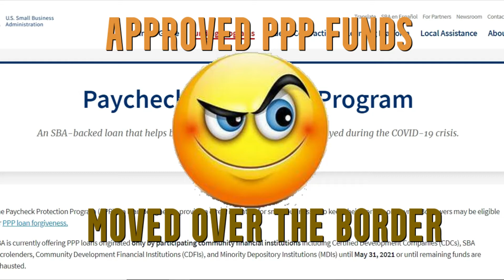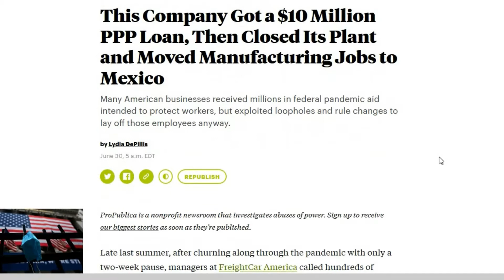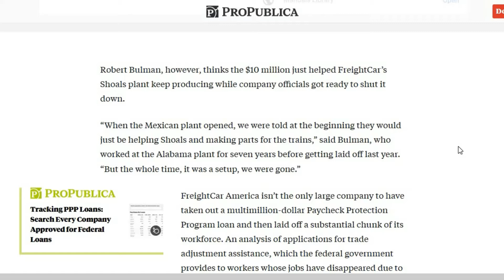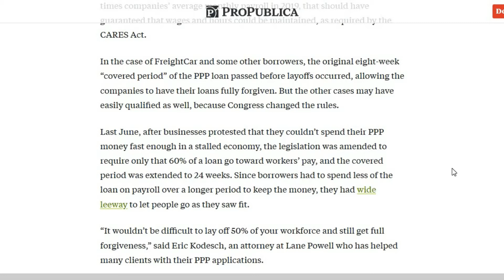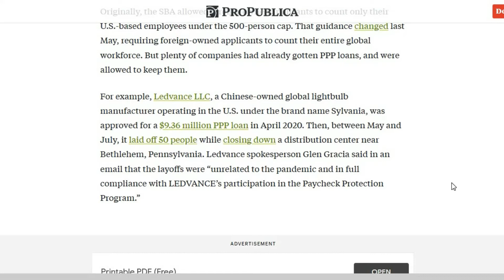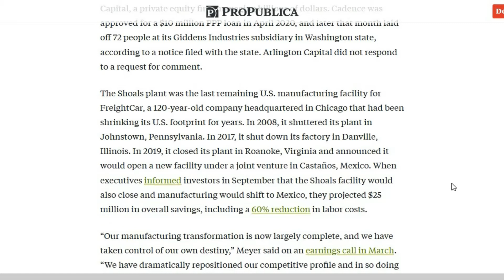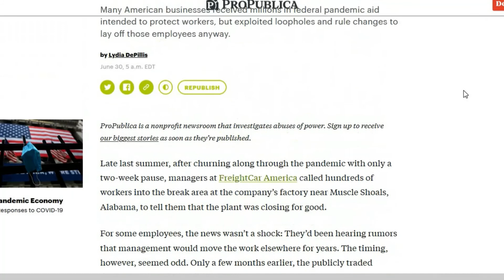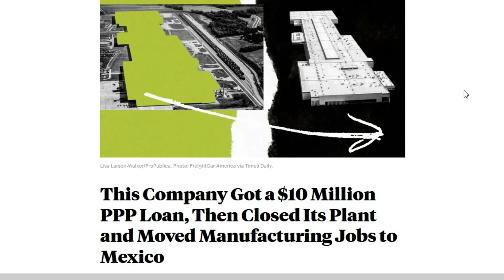😒Business Approved For Millions SBA PPP Paycheck Protection Program Loan Closed Moved Jobs to Mexico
Jobs Moved Over The Border SBA Paycheck Protection Program (PPP) Approved Loan Forgiveness for Self Employed Gig Worker Independent Contractor Schedule C

The Florida DEO Unemployment Reemployment site to apply for the Cares Act 2 Unemployment Stimulus for all unemployed workers including Self Employed, Independent Contractors and Gig Workers.

Weekly State Base Benefits + 💲300 Federal Stimulus

PPP
Paycheck Protection Program
programs
Loan
loans
lender
lenders
EIDL
Emergency Injury Disaster
Grant
grants
Florida
Stimulus
IRS
PUA
FPUC
PEUC
LWA
Agent
Rep
Representative
IRS
Call
Exhaust
Exhausted
Extension
Extend
Extended
Emergency
Cares Act
Cares Act 2
Check
Checks
Quarter Change
Quarter
Re Determination
Determine
Determination
re
Questionnaire
Question
Questions
Change
Certify
Certification
Virus
Pandemic
Epidemic
Outbreak
Impact
work
unemployment
reemployment
state
federal
benefit
benefits
assistance
swagbucks
swagbuck
swag
buck
bucks
Ebates
Rakuten
TopCashBack
Top
online
internet
money
cash
back
earn
earns
earned
earning
earnings
deo
emergency
department
employment
employed
self
gig
work
worker
workers
independent
contractor
contractors
business
businesses
owner
owners
3
300
$300
600
$600
$1400
1400
$2000
$4000
2000
10,000
10000
$10,000
dollar
dollars
retropay
pay
paid
payment
payments
Paying
six hundred
challenge
quarantine
order
orders
day
daily
days
tax
taxes
overview
1099
1099G
form
forms
Tutorial
Walk
Through
w2
schedule c
Gross Income
Adjusted
Receipts
Adjust
Receipt
Income
Line31
Line 1
Line 7
Proof
Credit
bank
banks
Stock
Stocks
Forex
Trade
Trades
Trading
Real Estate
Land
Invest
Investing
Investor
Entrepreneur
Entrepreneurship
Finance
Financial
Financing
Financed
Freedom
Independence
Free
Monitoring
Monitor
Fico
Score
Scores
Equifax
TransUnion
Non Filers
Trans
Union
Experian
DnB
Duns
Bradstreet
Paycheck
Crypto
Currency
Bitcoin
Ethereum
Dogecoin
Litecoin
Economy
Economies
Economic
Economics
Own
Owns
Ownership
apply
applicant
applicants
application
invite
invitation
Recovery
Rebate
Rebates